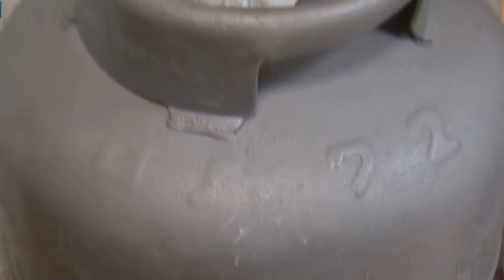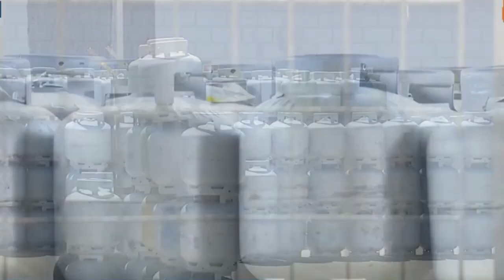GOVERNO PAGA R$110,00 DO VALE GÁS DE AGOSTO A PARITR DA PRÓXIMA SEMANA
| BRASIL |